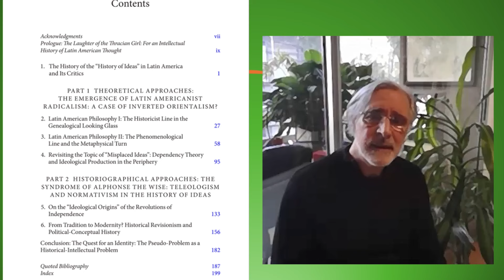Presentación del libro "Misplaced Ideas. Political-Intellectual History in Latin America"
Presentación del libro "Misplaced Ideas. Political-Intellectual History in Latin America" (Oxford U.P., 2024). Versión en español
Link a la vista previa: